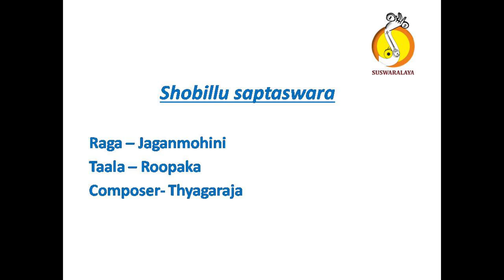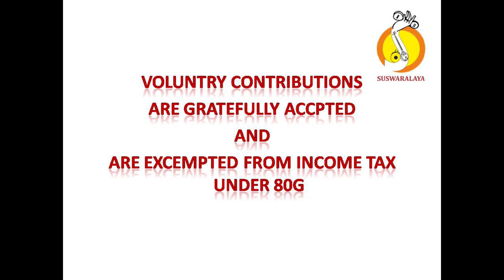4 SHOBILLU SAPTASWARA JAGANMOHINI ROOPAKA THYAGARAJA